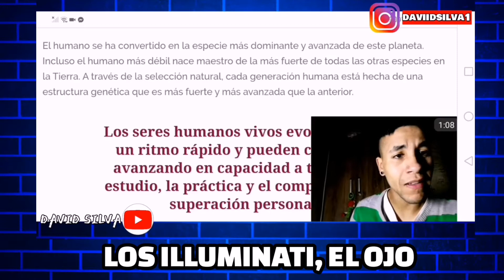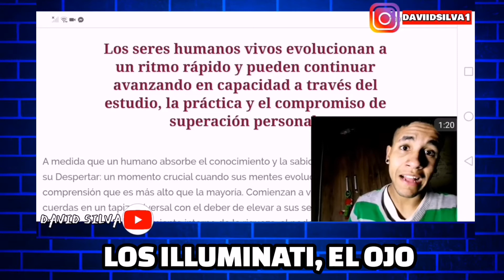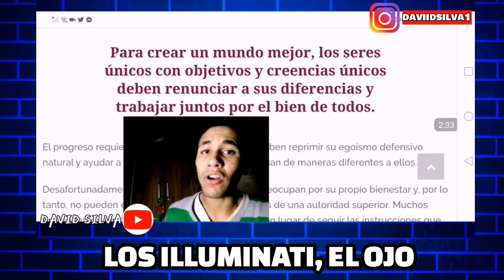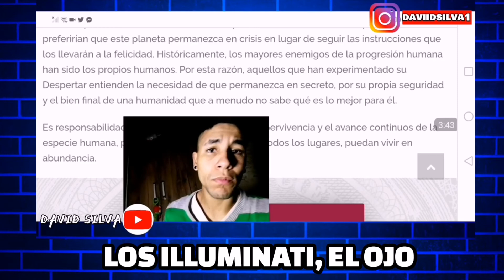LOS ILLUMINATI | El ojo